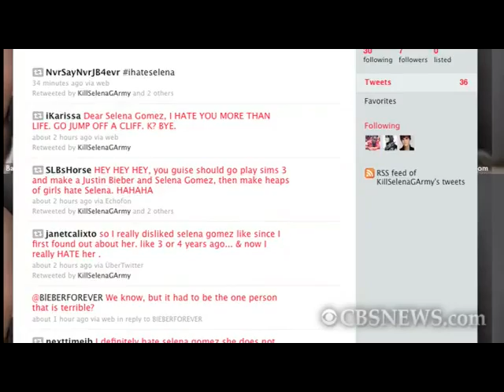Selena Gomez Faces Death Threats over Justin Bieber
Some fans of 16-year-old Justin Bieber have launched death threats via Twitter against 18-year-old Disney star Selena Gomez, after TMZ posted pictures of the two kissing in the Caribbean.  CBSNews.com's Ken Lombardi reports.